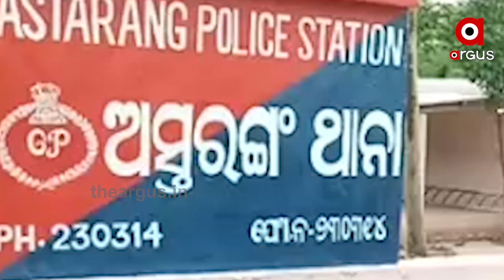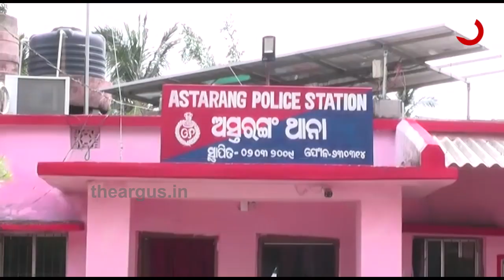ଅସ୍ତରଙ୍ଗ ଆଇଆଇସିଙ୍କ ବିରୋଧରେ କେବେ ହେବ କାର୍ଯ୍ୟାନୁଷ୍ଠାନ....